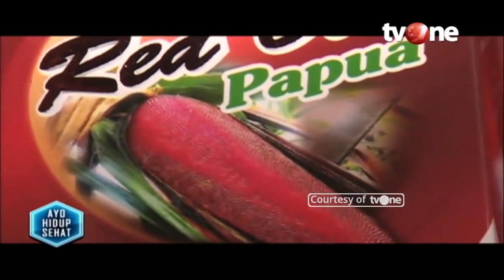Apa Itu Buah Merah Papua dan Manfaatnya Untuk Kesehatan? | Hidup Sehat tvOne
Hidup Sehat tvOne - Buah merah papua termasuk makanan yang jarang diketahui banyak orang, terutama orang-orang yang tidak berada di wilayah Indonesia Timur. Buah yang berasal dari tanah Papua ini dipercaya memiliki banyak manfaat, termasuk untuk kesehatan tubuh.

Buah ini mengandung berbagai senyawa yang baik untuk kesehatan, seperti anti-oksidan, asam lemak, dan berbagai vitamin, hingga karoten. Kandungan karoten yang tinggi berkat warna merahnya yang pekat.

Thankyou ☺❤
Hidup Sehat